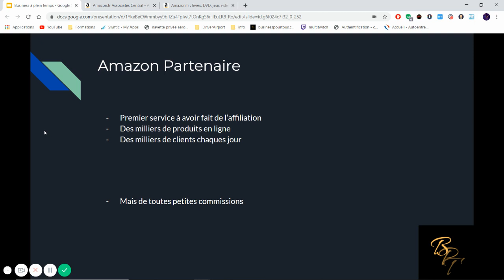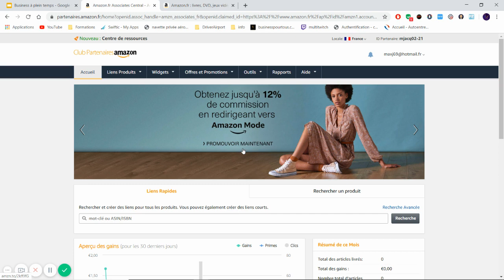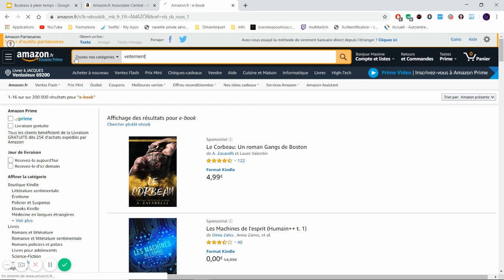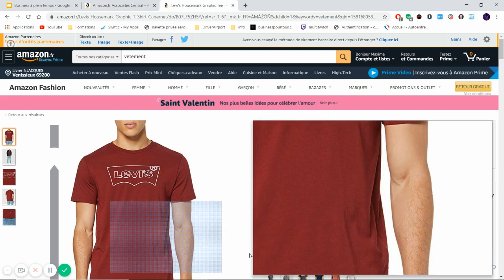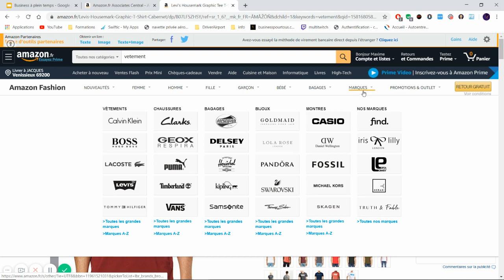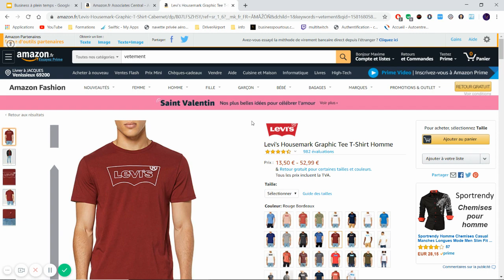Gagner de l'argent grâce à l'affiliation d'Amazon